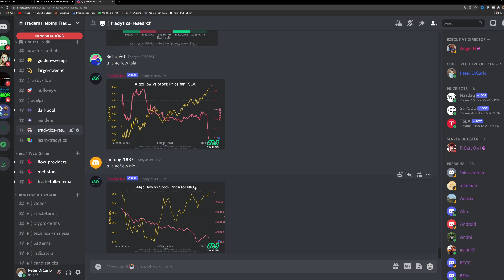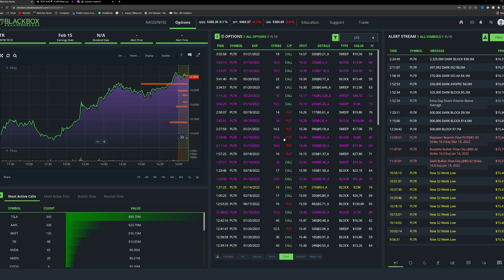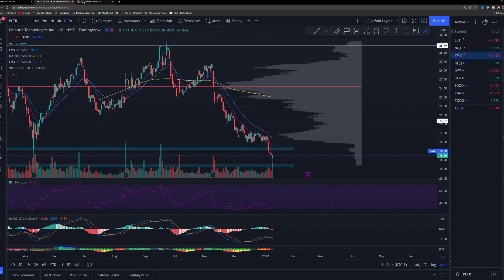PLTR Stock - ! palantir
In this video we are going to go over pltr stock and where I see pltr stock going in the coming weeks. As well, we will look into pltr stock unusual options activity today and what big money is doing with this stock. We will also be looking into some examples of options that you could take with this position and the best way to make the most money trading pltr stock